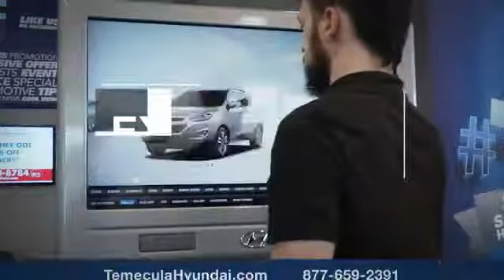2013 Hyundai Sonata TEMECULA MURRIETA MENIFEE HEMET CORONA ESCONDIDO 200203A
2013 Hyundai Sonata 4dr Sdn 2.4L Auto Limited

Temecula Hyundai
27430 Ynez Rd.

TEMECULA HYUNDAI PROUDLY SERVING TEMECULA, MURRIETA, MENIFEE, HEMET, CORONA, ESCONDIDO, AND SURROUNDING SOUTHERN CALIFORNIA LOCATIONS. THIS WHITE 2013 Hyundai SONATA IS EQUIPPED WITH A 2.4L DOHC 16-valve I4 GDI engine, AUTOMATIC TRANSMISSION, AND RECEIVES AN ESTIMATED 24 City/35 Hwy MPG. 2013 Hyundai SONATA 4dr Sdn 2.4L Auto Limited 24/35 City/Highway MPG Clean CARFAX. Awards: * 2013 KBB.com 5-Year Cost to Own Awards All sale prices exclude leases. All prices plus sales tax, license fees, $80 doc fee and any other government fees. Dealer installed accessories extra. Must finance with Hyundai motor finance using standard rates on approved Tier 1 credit. Stock #: 200203A | VIN: 5NPEC4AC4DH634174 | 2013 Hyundai Sonata 4dr Sdn 2.4L Auto Limited SECURITY SYSTEM HEATED MIRRORS Temecula Hyundai FOR DRIVERS IN THE GREATER TEMECULA, MURRIETA, MENIFEE, HEMET, CORONA AND ESCONDIDO AREAS, YOUR SOURCE FOR INCREDIBLE HYUNDAI MODELS IS TEMECULA HYUNDAI 27430 YNEZ RD TEMECULA, CA 92591